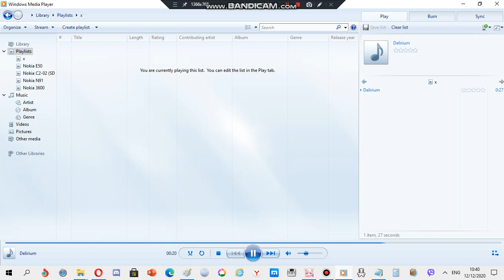Nokia ringtone: Delirium